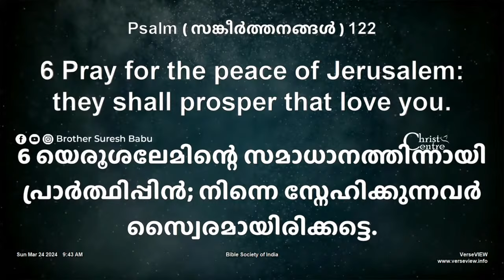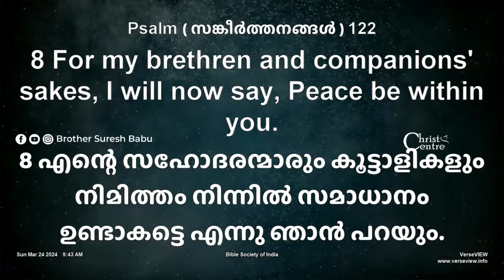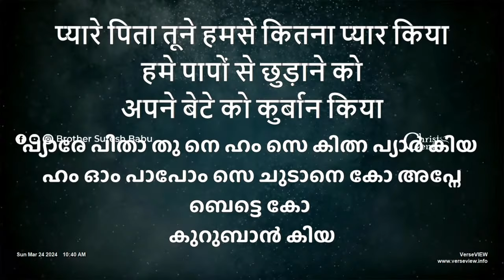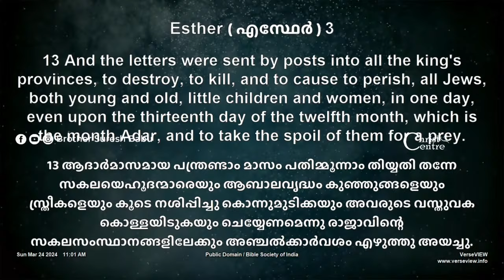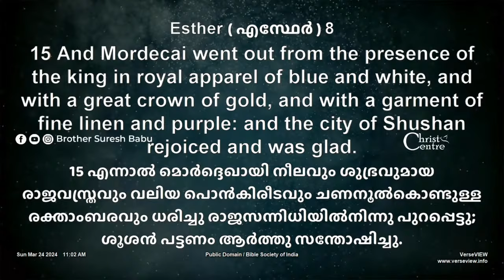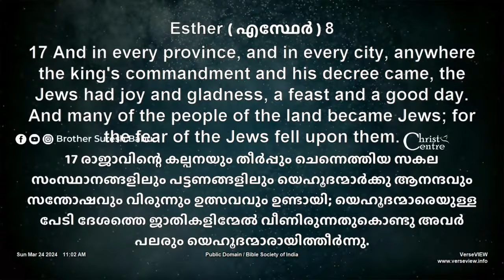🛑 Br. Suresh Babu Ministering 🛑 Sunday Online Service | Malayalam Christian Message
- **IFSC**: ICIC0000389

- **IFSC**: SBIN0070020

1. **God Loves YOU** (John 3:16)
2. **All have sinned and need salvation** (Romans 3:23, Isaiah 64:6)
3. **Christ died for our sins** (Romans 5:6-9)
4. **Christ is the Son of God and God the Son** (Matthew 3:17, John 1:1-14)
5. **Christ is risen and alive today** (1 Corinthians 15:3,4)
6. **Christ is the only way to Heaven** (John 14:6, Acts 4:12)
7. **Salvation is a gift, not earned by works** (Romans 6:23, Ephesians 2:8,9)